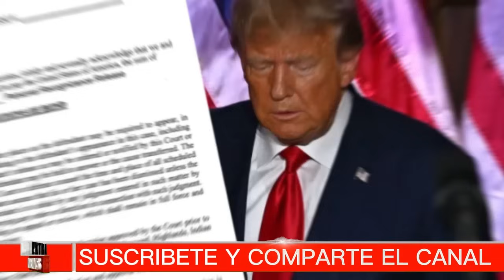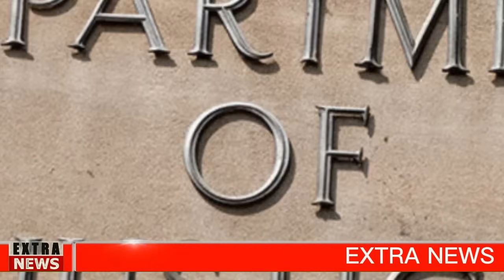🅱🔴RECIBE EL MEJOR REGALO TRUMP NOTICIAS HOY 01 JULY 2024 NEWS TODAY DONALD TRUMP EEUU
NOTICIAS DE HOY 01 JULIO 2024
 estados unidos news today 01 JULY 2024,
latest venezuela news today 01 JULIO 2024,
news last minute today 01 JULIO 2024,
last news 01 JULIO 2024,
estados unidos news live today 01 JULY 2024,
the ee.uu news live 01 JUNE 2024,
latest news from venezuela live 01 JULIO 2024,
Noticias De EEUU Hoy 01 JULIO 2024,
latinoamerica al dia,noticias telemundo de hoy,noticias hoy 01 de JULIO 2024,trump,meidas touch.